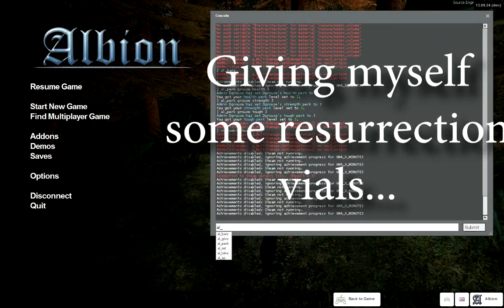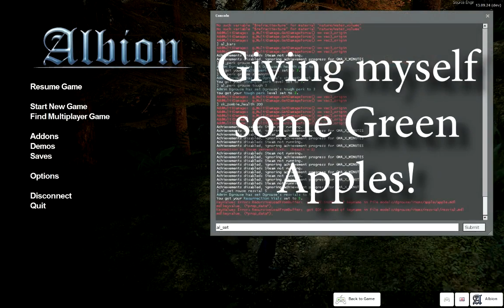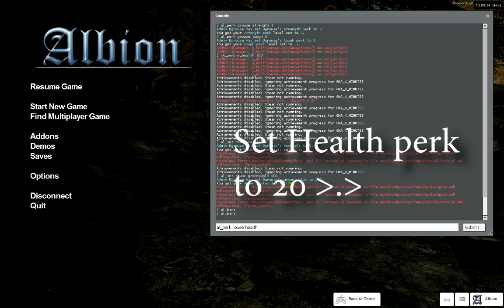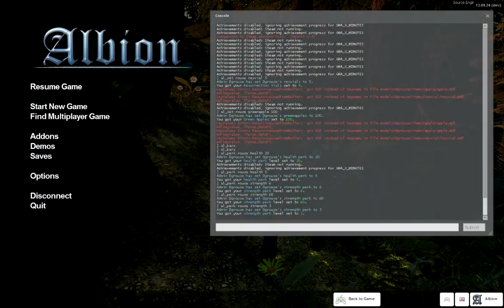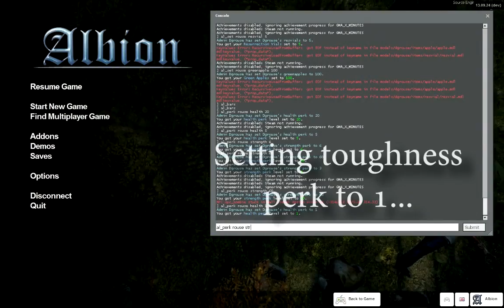Albion - Alpha ( Fable: The Lost Chapters ) - Gmod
This is a gamemode I have been working on for many months now, yet it is still in alpha and there is much to do. :D